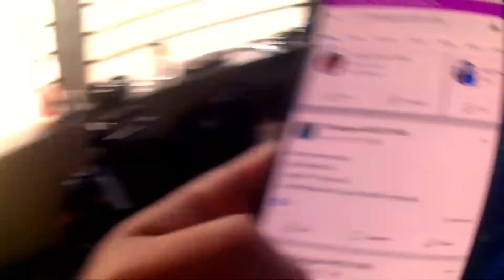Bolyok Falls | Daily Vlog 012 | Mahanggob, Naawan, Mis. Or.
tara na at maligo sa napaka malamig na river pool, Ft. Bolyok Falls, Mahanggob, Naawan, Misamis Oriental, pang pa alis ng stress!